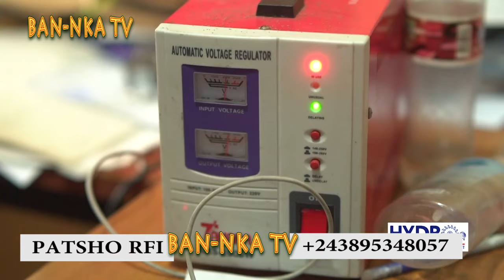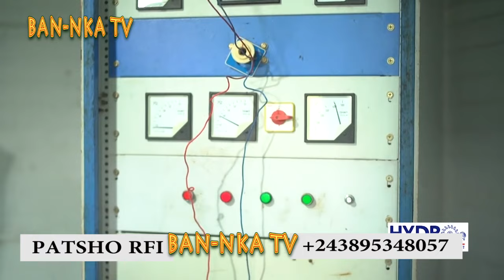DÉMOTRATION 🔥 JOSEPH KABILA EN fUITE NA RWANDA NA PAUL KAGAME BOKEBA FATSHY BÉTON AYÉ MABE